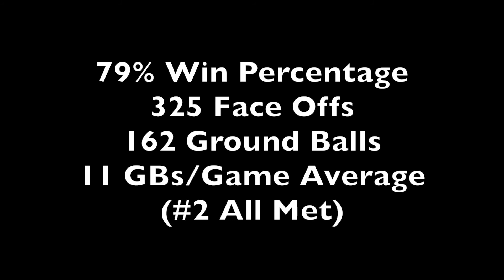Matthew Gunty FO/M Junior Year Highlight Video 2017-18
St  Albans Class of 2019